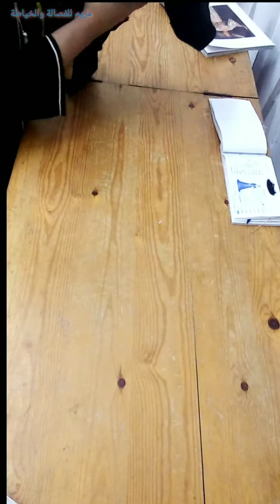ملي هتفرجي فهذا الفيديو غادي تفصلي لراسك اجمل جلابة مخزانية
حلقة اليوم  :
 فصالة جلابة جبلية بطريقة سهلة ومبسطة للمبتدئين 😊